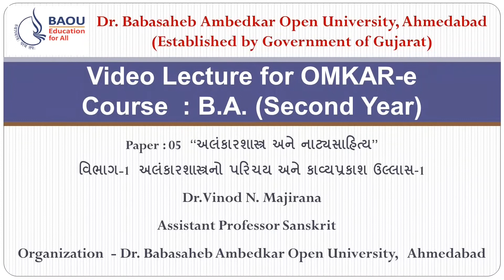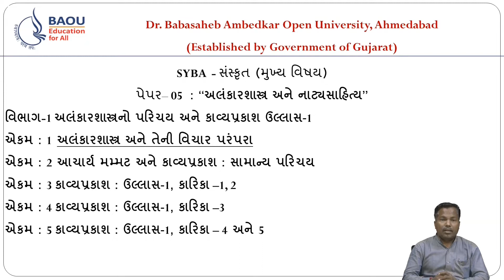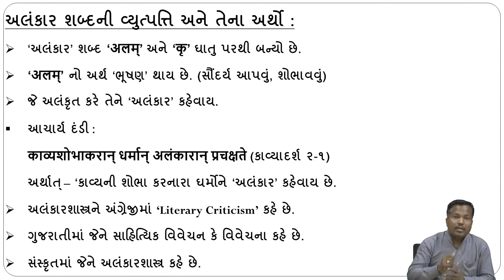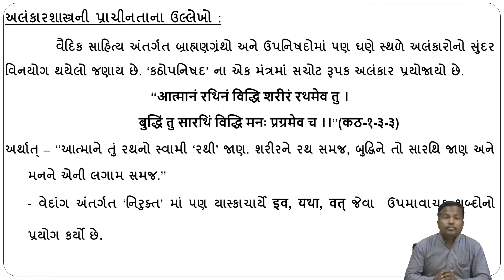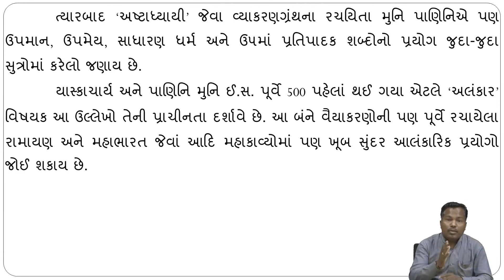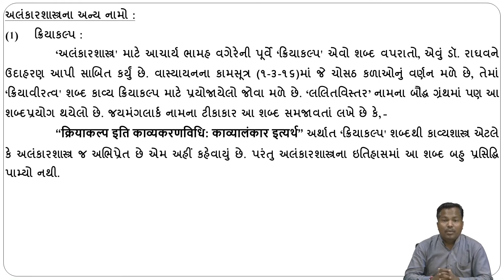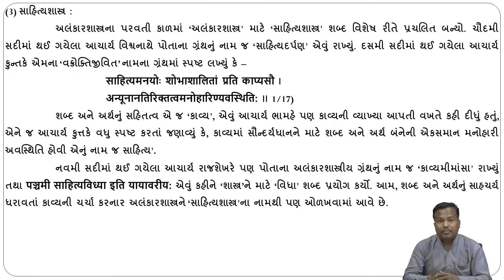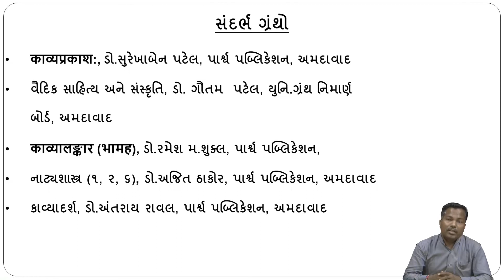S.Y.B.A. SANSKRIT, SKTM-205 Block 1 Unit 5 અલંકારશાસ્ત્ર અને તેની વિચાર પરંપરા